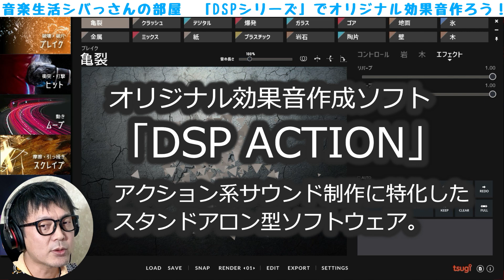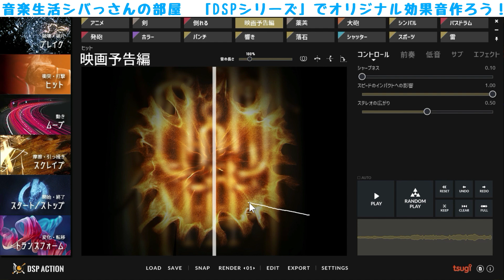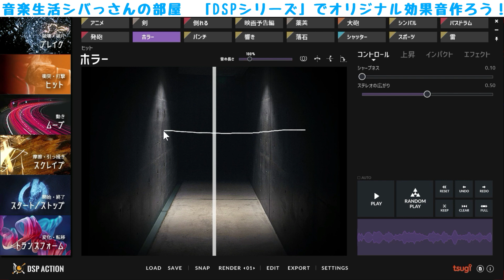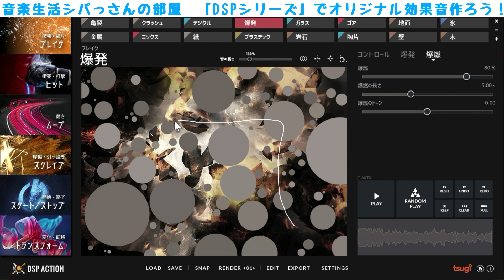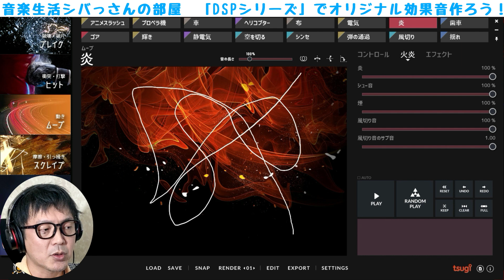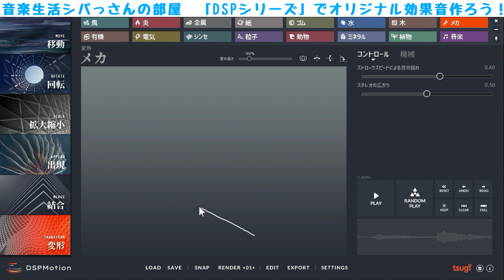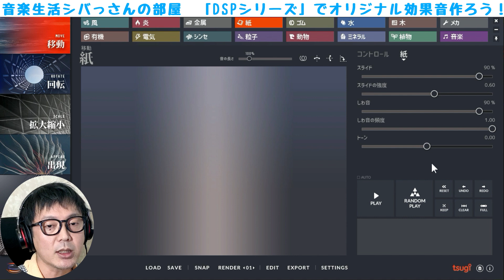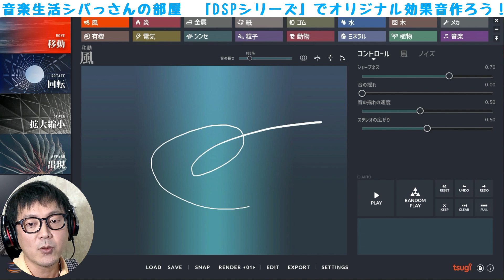これは楽しい！BGM・ゲーム音楽制作に最適「DSPシリーズ」でオリジナル効果音作ろう！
難しい効果音の作成も、マウスだけで簡単に作る事ができる
使っていて、とくかく楽しい！わかりやすい！
オリジナル効果音作成ソフト
「DSP Action」(アクション系特化)
「DSP Motion」(動きのある音を作る)
搭載されている音色や
具体的な使い方を解説しています。

■この動画の続き「有料メンバーシップ動画」■

有料メンバーシップ(月額990円)

シバっさんDTMレッスン
「G-Life Music」(音楽スクール)
オンライン無料体験レッスンあり

電子書籍　シバっさん著
「コード進行のつなげ方・完全版」(完全返金保証)
クリエイターズサイト「note」にて販売中